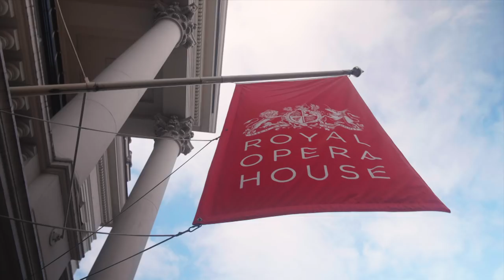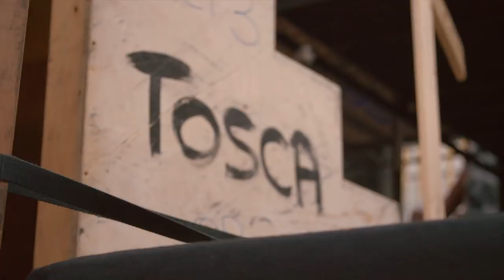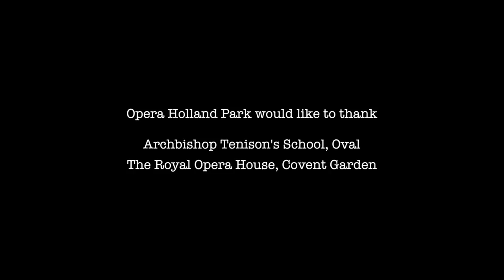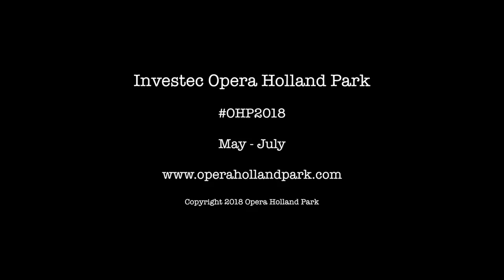Hip Hop to Opera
8 inner city London teenagers take a startling trip into the world of high culture and opera. Film by Investec Opera Holland Park, March 2018.

Atiya, Bakary, David, George, Junior, Lakaydia, Mayowa, Pablo

Official selection of Milan International Film Festival 2018 – winner of Best Director of a Short Documentary and Best Cinematography in a Short Documentary.

Opera Holland Park would like to thank Archbishop Tenison's School, Oval and The Royal Opera House, Covent Garden

Directed and edited by Michael Volpe

Production by Apple and Biscuit Recordings

Camera & Sound: Alexander Barnes

Cameras: Tom Maine, Ola Mesmer

Production Executives: Alexandra Watson, Chloe Bridgen, Laima Arlauskaite

Footage of Tosca courtesy of the Royal Opera House